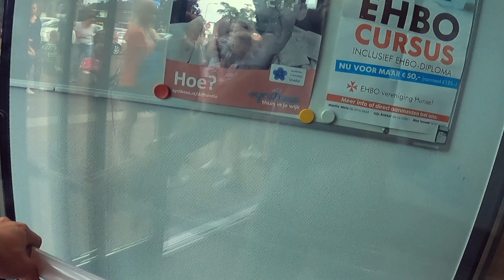DANSDAG 2022 | D.H. DANSSTUDIO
Het was weer tijd voor onze jaarlijkse dansdag! Zaterdag 9 juli hebben we weer een heerlijke dag gehad.